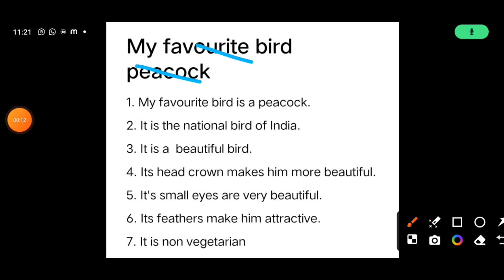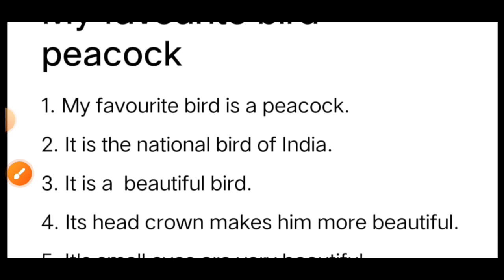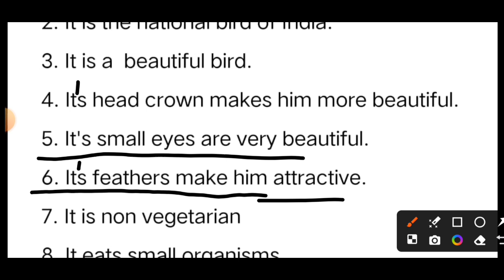my favourite bird in english